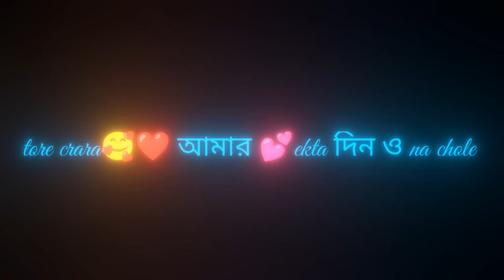O Tor porose amar Poran pathor gole 🎧Bengali Black Screen Status ❤️lyrics status video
o mon pakhi o mon pakhi song

mon pakhi

mon je kore uru uru songs

o mon pakhi

O Tor porose amar Poran pathor gole